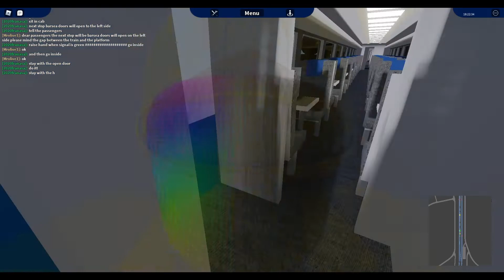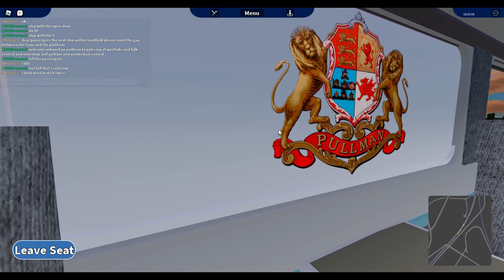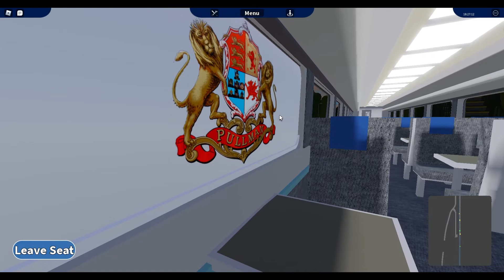playing GCR on roblox